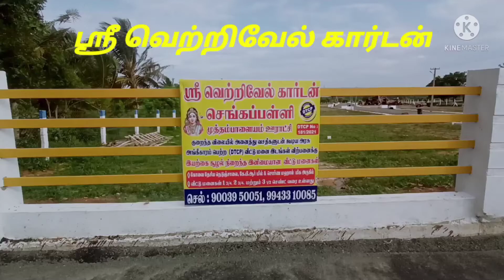SRI VETRIVEL GARDEN , MUTHAMPALAYAM , CHENGAPPALLI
Sri Vetrivel Garden,
Muthampalayam,
Chengappalli,
Tirupur
Benefits of the plots
✓ Water Tank
✓ Tar Road
✓ Bore
✓ Drainage
✓ Street Light
✓ Park